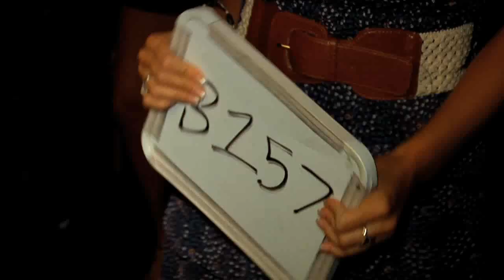Playboy Model Search 7/25/10